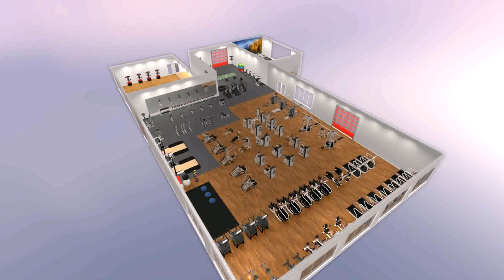Open Floor Plans 6000 Square Feet